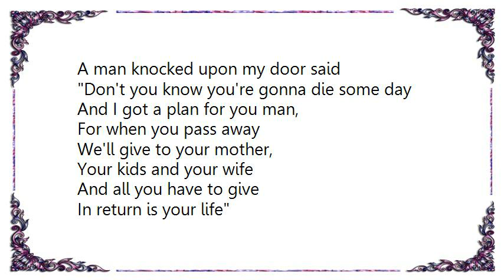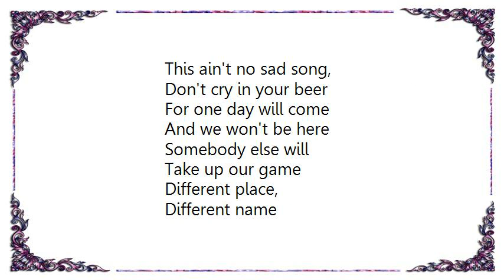J.J. Cale - Take Out Some Insurance Lyrics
[Lyrics J.J. Cale - Take Out Some Insurance]
A man knocked upon my door said
Don't you know you're gonna die some day
And I got a plan for you man,
For when you pass away
We'll give to your mother,
Your kids and your wife
And all you have to give
In return is your life
Take out some insurance,
Insurance today
For tomorrow will come
And take us away
Two men were gamblin'
In a parlour one night
When a woman walked in
With her dress up so tight
She asked the two gentlemen
Would they fight for her name
They got up and shot her
And went back to their game
Insurance today
This ain't no sad song,
Don't cry in your beer
For one day will come
And we won't be here
Somebody else will
Take up our game
Different place,
Different name